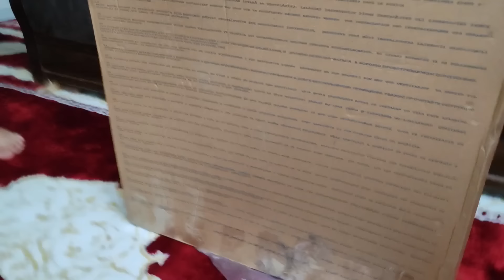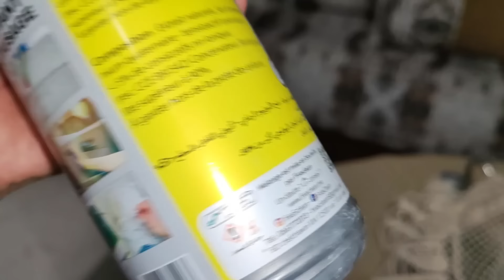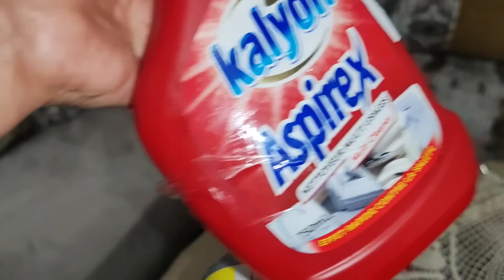روتين احيد منك لعكز👍 من برارد مقشرين لبرارد جداد😍 برودويات اسهلو عليك الشغل والتخمال وبلا تمارا